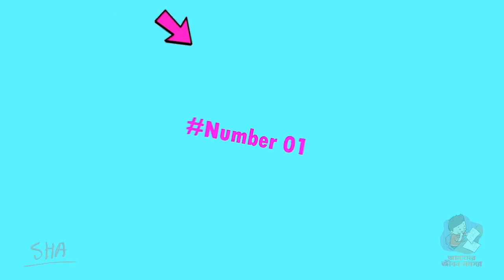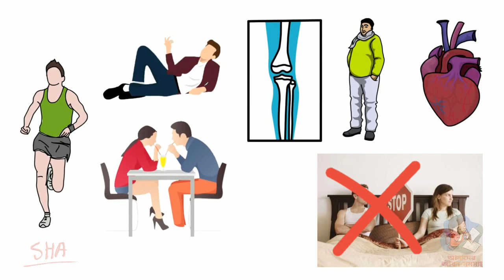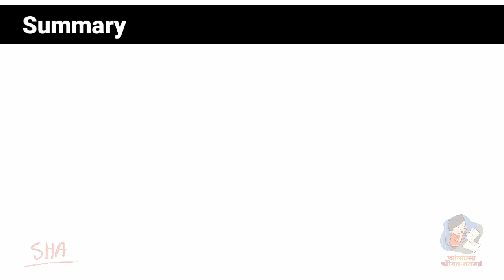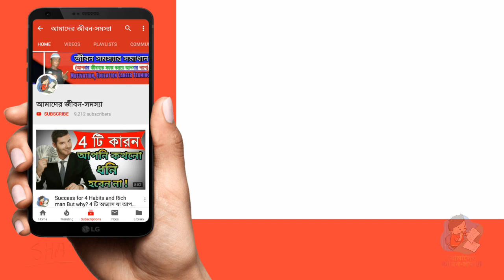আজই ত্যাগ করে ফেলুন এই অভ্যাস গুলো। Every guys should avoid this 5 Habit.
আপনার হয়তো বা এই সমস্যা গুল নেই। অথবা আপনি হয়ত ভাবছেন পুরুষত্ব আবার কি? না না ভাই আমার এরাকম কোন সমস্যা নেই! আমি বিন্দাস চলে যাচ্ছি।

বৌবাহিক জীবনে সমস্যার আসল কারণ পুরুষত্বহীনতা / যৌন দূর্বলতা। গোপন সমস্যা মনে করে আপনি তেমন ভাবে। যে কথা গুলো কারো সাথে সেয়ার করতে পারেন না। তার একটা সঠিক সমাধান পেতে চলেছেন এই ভিডিও তে। কিছু বদ অভ্যাস রয়েছে যেগুল ছাড়তে পারলে আপনার বৌবাহিক জীবন হবে আরো সুখী।

সেরাকমি 5 টি বদ অভ্যাস?
No: 1 Spending time sitting.
No: 2 Dental impurity.
No: 3 Sleeping problem to date.
No: 4 Inadequate Companionship.

আজকের ভিডিও তে আমরা আপনাকে সাগতম জানাচ্ছি। আমাদের জীবন-সমস্যা

The habit of being wasted is your sexual energy.  Problems in our lives. Abandon these bad habits today. Every guys should avoid this 5 Habit.

5 bad habits?

We are pleased to welcome you to Bangla Health Tips  Our life -problem.

[আমাদের জীবন-সমস্যা] পূর্বে দেখা দারুুন কিছু ভিডিওঃ

কীভাবে বুঝবেন সে আপনাকে ভালবাসে কি না? মিথ্যা ভালবাসা চেনার 3 টি উপায় 3 Ways to Identify False Love.

Video Watching Link: 1

- Video টি সম্পর্কে

সত্যিকারের ভালবাসা আসলে কি? What is true love 2020. সে কি আপনার সাথে অভিনয় করেছে? কীভাবে বুঝবেন সে আপনাকে ভালোবাসে কি না? মিথ্যা ভালবাসা চেনার সেরা তিনটি উপায়?

সত্যিকারের ভালবাসা কাকে বলে? What is real love? Love tips Bangla.

Video Watching Link: 2

- Video টি সম্পর্কে

জেনে নিন সত্যিকারের ভালবাসা কাকে বলে? What is real love. Love tips Bangla, True love tips. কীভাবে বুঝবেন কে কে আপনাকে সত্যি সত্যি ভালবাসে?

সম্পূর্ণ ভিডিও উপস্থাপনায় রয়েছিঃ I'M SHADIK
Voice : i'm Shadik
Script : i'm Shadik
Animation : i'm Shadik